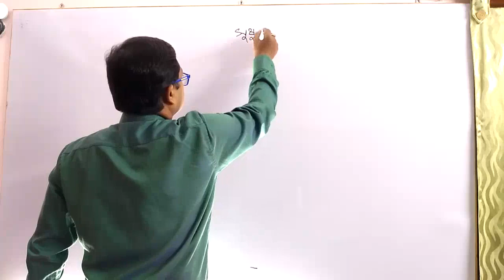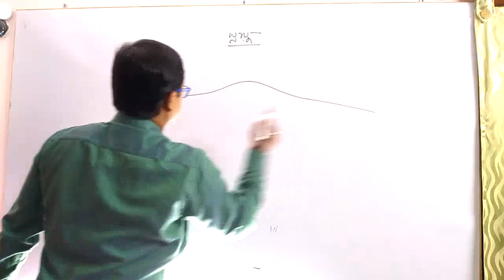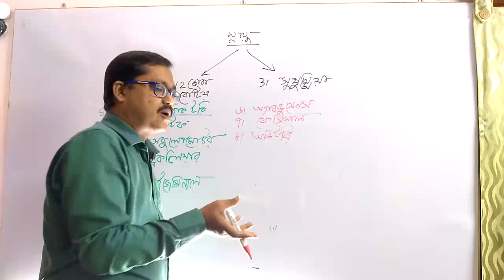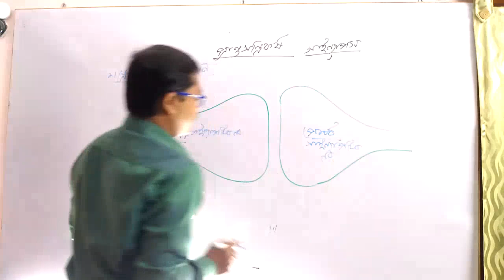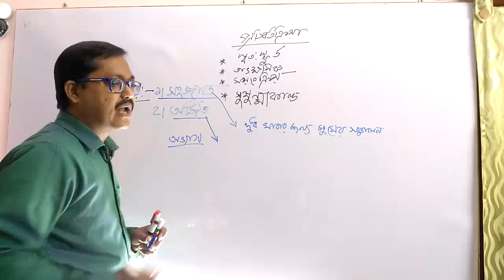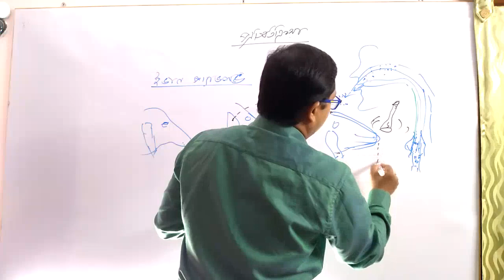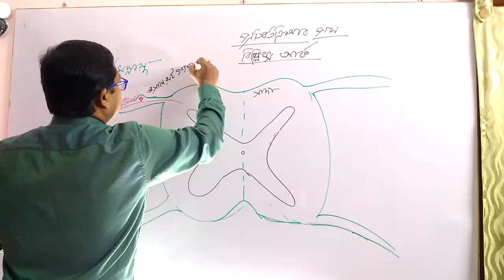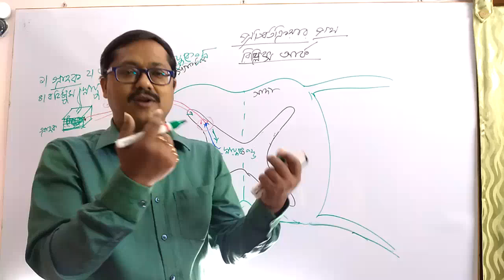nerve in bengali/reflex arc in bengali/synapse/reflex action/ganglion/motor and plate/wbcs /class 10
nerve in bengali/reflex arc in bengali/synapse/reflex action/ganglion/motor and plate/wbcs /class 10 nerve and reflex arc are drawn here. In this lecture nerve, Ganglion, Synapse and reflex action and its route are described here as per WBBSE of class 10.